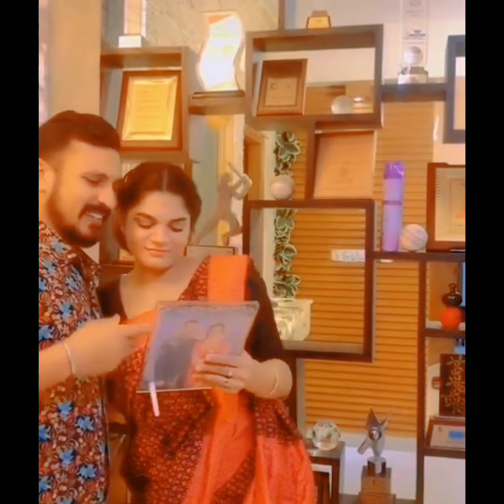আমি এখনো তামিমা কে ফিরত চাই।আমি নাসির এর বিচার চাই। Tamima।Nasir। Rakib